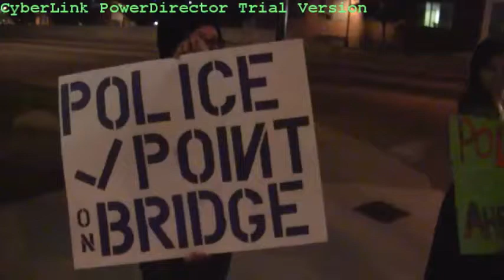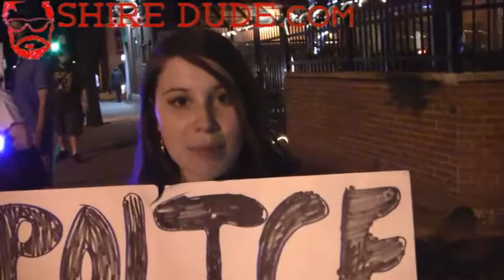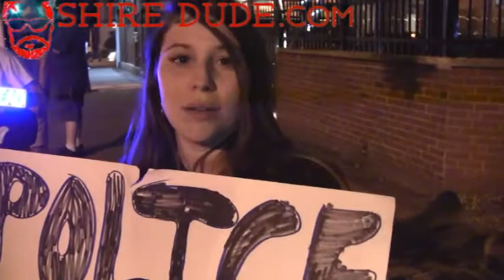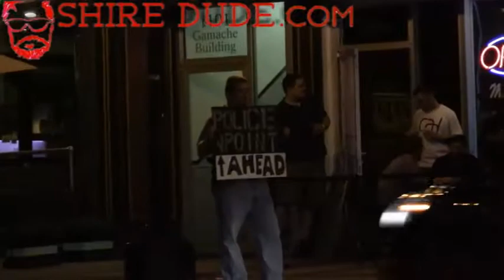Copblocking With Michael Bublé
Join Shire Dude, the Desert Lynx and Michael Bublé for a night of copblocking in Manchester, New Hampshire.

1Mf8MJ3nj7rcyE8ekc6MUxz1SG7odWzsjC
DFbSQFjcd4YaxKzMTHGqX9pYxkU2ZdjbE5